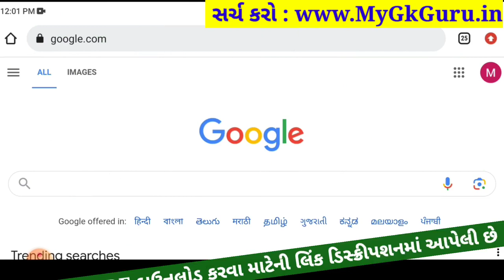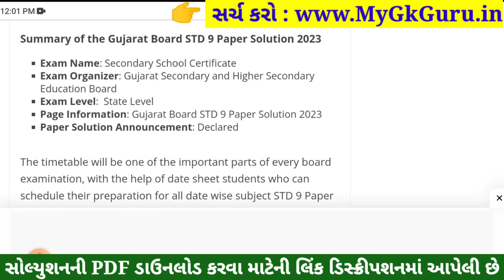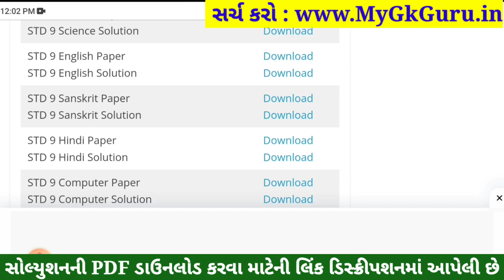STD 9 Sanskrit Paper Solution 2023 50 Marks, STD 9 Sanskrit Pratham Pariksha Paper Solution 2023